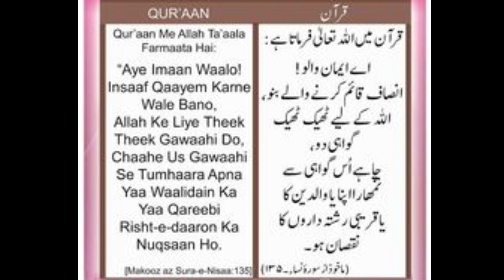Veg handi | कया आप को Veg खाना पसंद नही एक बार इस dish को जरूर try करें इसके दीवाने हो जाएंगे 😋👌🍲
Hello everyone!
We are starting this channel to show you all the recipes of delicious and mouth watering dishes🤤
This channel is for all the foodies out there and yes we are a foodie family too😚
We need your support so it will help our account grow and we will be able to reach you all with much more delicious dishes and recipes🤞
Much love from chalo cook karein family❤️